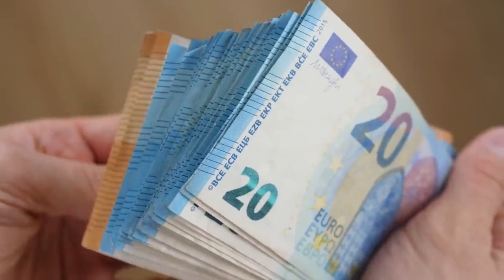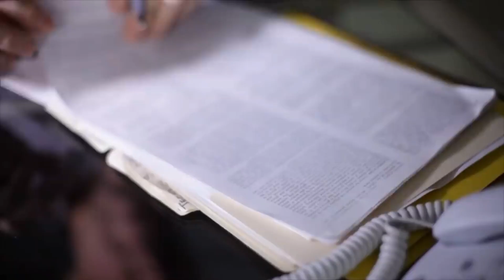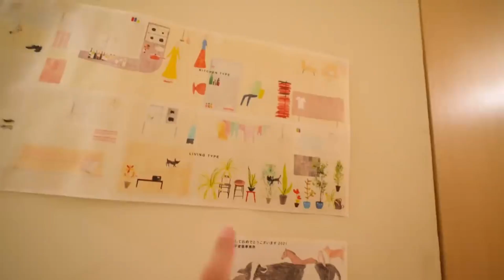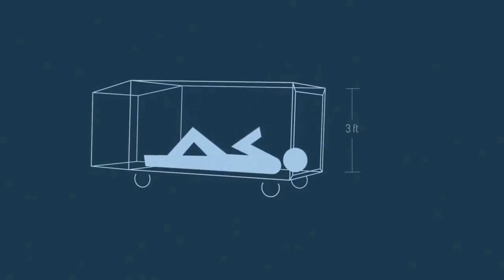TOATĂ lumea a RÂS de casa lui FIRAVĂ .... până CÂND au văzut-o din INTERIOR !